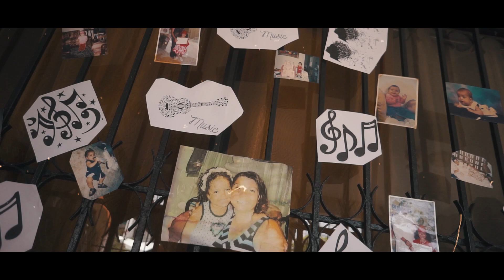DamarisCrs - Nadie Me Detendrá (Video Oficial)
Director : Wfilms
Productor : Babilom Produce
Sello : Crs Music